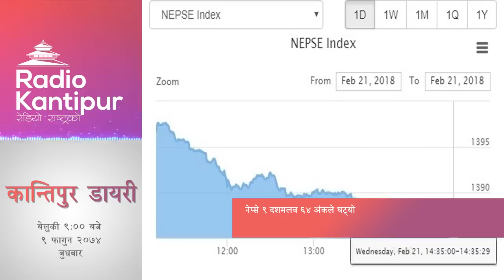Kantipur Diary 9:00pm - 21 February 2018